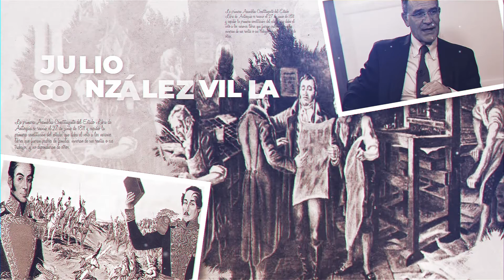El acuerdo con José Antonio Páez | El Pensamiento al Aire TV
En su entrega XLVIII, el doctor Julio Enrique González Villa explica que la rebelión de José Antonio Páez se encuentra en aprietos porque Venezuela se prepara para la lucha y apoya a Bolívar y al gobierno, incluso en Apure, región que podría considerarse un refugio para Páez pero que tampoco le brindaría su respaldo. Así continúa la historia de Colombia, no te la pierdas.

Julio Enrique González Villa: doctor en Derecho de la Universidad Externado de Colombia, magíster en Administración de la Eafit, con especialización en Derecho Comercial de la UPB, en Derecho del Medio Ambiente de la Universidad Externado de Colombia, en Derecho Administrativo y en Derecho y Ciencias Políticas de la UPB. Se ha destacado como asesor, investigador, escritor y docente, funciones que ha cumplido con excelencia en diversas instituciones y organizaciones del país.

Nuestras redes